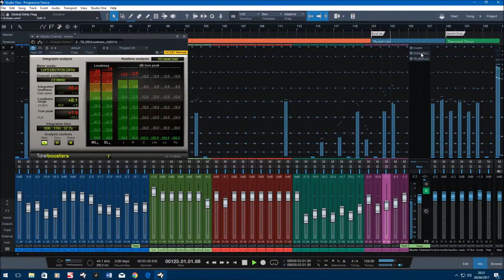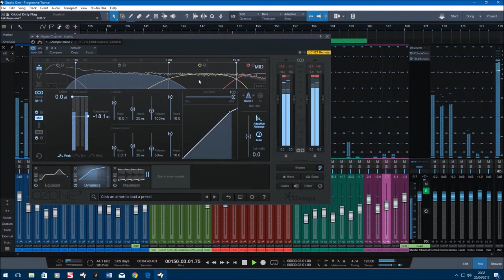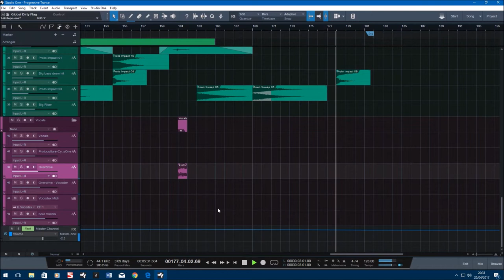Trance track - Asphalt - Protoculture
I followed another Sonic Academy tutorial, this time presented by Protoculture, on how to make his track Asphalt. Not sure exactly what type of trance it is, but I love the track. Main synths used - Sylenth1, Dune 2, Serum and ANA, with Heavyocity Evolve for the cinematic drums. Protoculture used Cubase - I've used Studio One here. Everything has been bounced to audio as Studio one struggles with high CPU usage.